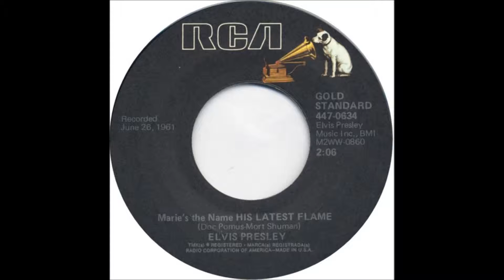Elvis Presley - (Marie's The Name) His Latest Flame (original mono mix)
RCA Victor Gold Standard #447-0634, master M2WW-0860. Pressed from original stamper.